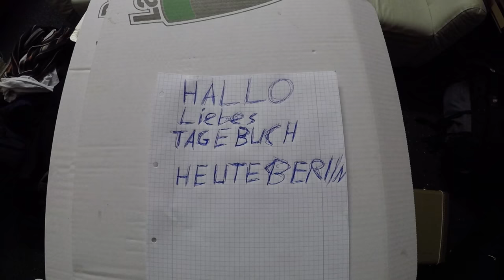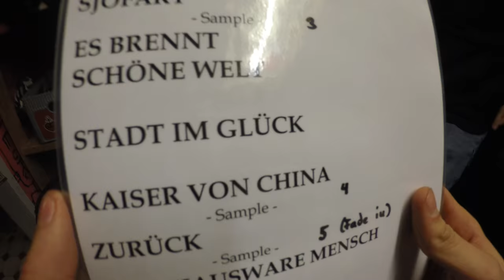CAPTAIN RISIKO - AUS HASS WIRD HEIMAT (TOUR VIDEO)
Artist: Captain Risiko
Song: Aus Hass wird Heimat
Tourvideo Januar 2017: Aufnahmen aus Hamburg, Berlin, Landau